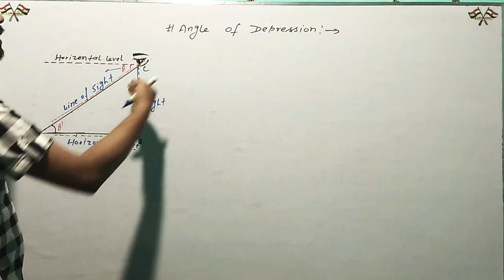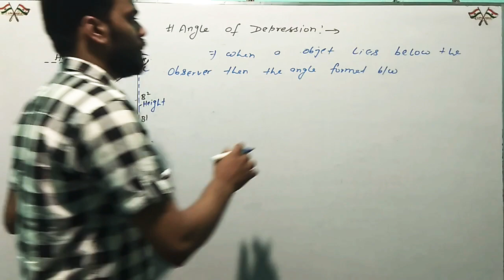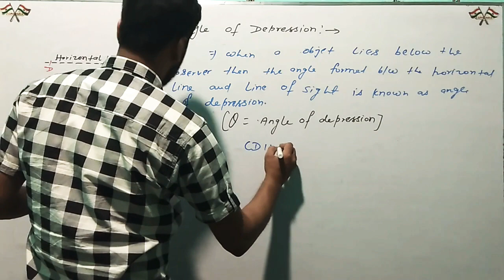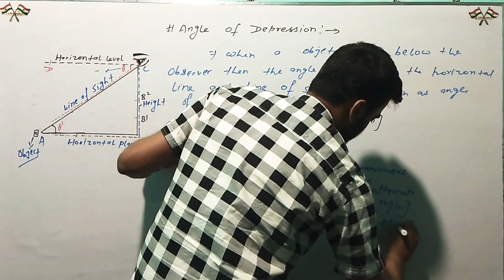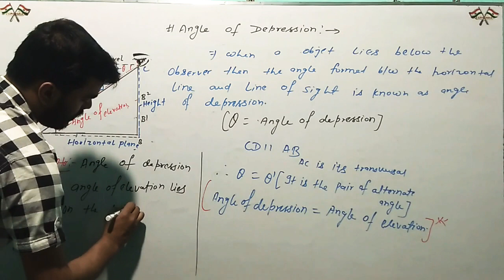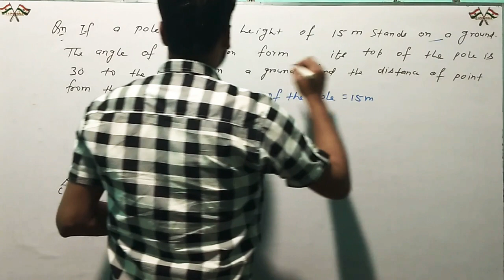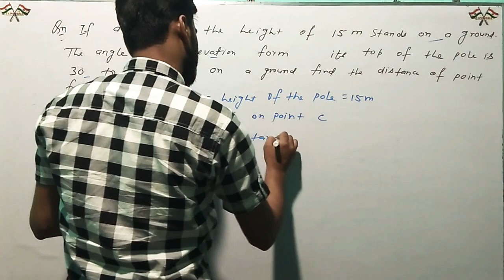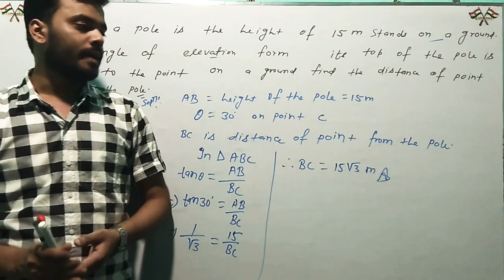Height And Distance -02{Introduction}(Std-X)By-Gunjan Kumar